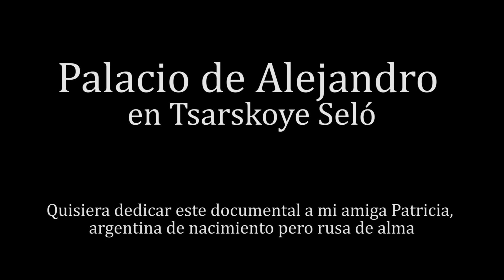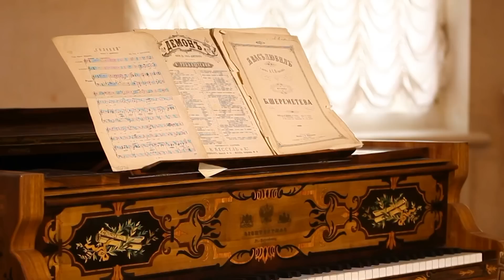Palacio de Alejandro en Tsarskoye Seló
En los alrededores de San Petersburgo, en la residencia veraniega de los zares rusos en Tsarskoye Seló (que se puede traducir como La Aldea de los zares) se encuentran dos palacios – el de Catalina y el menos conocido Palacio de Alejandro que durante 120 años fue el hogar -o sea la casa familiar- de los Romanov y el palacio donde solían pasar las lunas de miel
El dueño mas conocido del Palacio de Alejandro fue el último zar ruso Nicolás II quien nació en este palacio en el 1868, lo hizo su residencia permanente y vivió aquí sus 13 últimos años de vida. Como sus antecedentes, Nicolás pasó aquí la luna de miel con su esposa –y el amor de toda su vida- la princesa Alicia de Hessen. Aquí nacieron y crecieron sus hijos, aquí su familia fue arrestada y mantenida detenida -después de la Revolución- y desde aquí iniciaron su último viaje, camino al exilio a Tobolsk que resultó ser el camino hacia su muerte
El tiempo pasado y los acontecimientos de la turbulenta historia del siglo XX no dejaron conservarlos todos los interiores del Palacio tal cual. Pero después de haber realizado en los años 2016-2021 una amplia restauración, podemos ver 13 interiores privados del Palacio de Alejandro que pertenecían a Nicolás y Alejandra y sumergirnos en su época.

Mi documental dedicado a las obras de la joyería Fabergé (huevos Fabergé) y su destino: